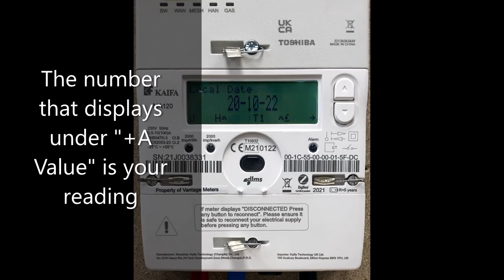How to read your new ELECTRICITY meter (for SINGLE rate meters)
A short video on how to take a manual meter reading from your new Smets2 Kaifa electricity meter.

This video is specifically for single rate meters & contains 2 methods to get your meter reads from the meter on the wall.